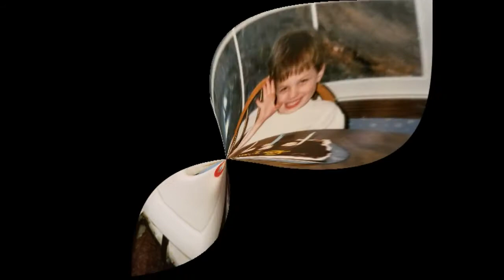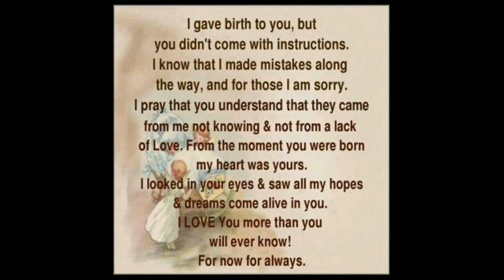Craig's Life Final 2021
Craig Donnamiller's life